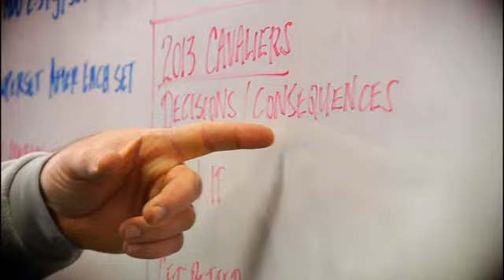Cavalier Sports Weekly - Telia McCall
Senior Forward Telia McCall hosts the February 1st edition of Cavalier Sports Weekly.